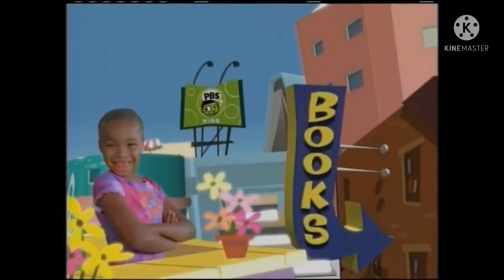PBS Kids Program Break #2 (WLAE-TV 2005)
*Recorded on WLAE-TV Channel 32 in New Orleans, LA*

Here are the following program breaks:

Caillou Funding Credits
PBS Kids System Cue (Dot Transformation)
PBS Kids Next Bumper: Race Track (Dragon Tales)
PBS Kids Spot: The One You Can Trust - You
PBS Kids Spot: Edgar & Ned (Becoming Friends)
PBS Kids Spot: Pow Wow On The Moon
PBS Kids Bumper: Words (City)
PBS Kids Station ID: Candy (LPB)